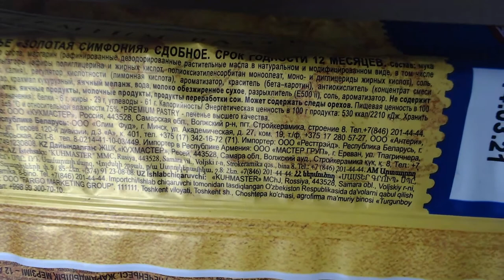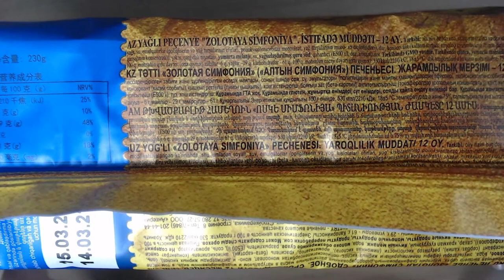Art Manij ВИДЕО ОБЗОР Печенье Кухмастер Золотая симфония